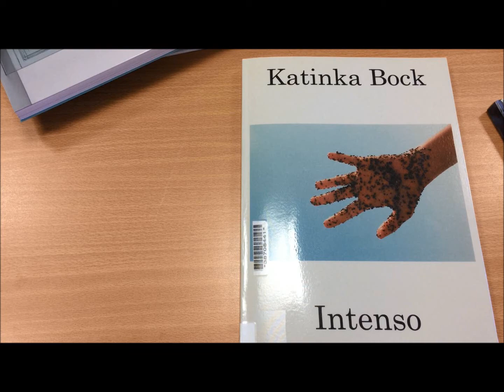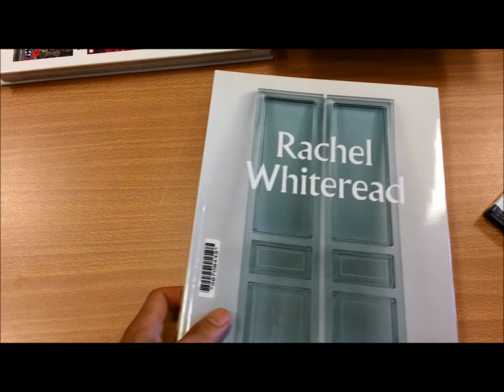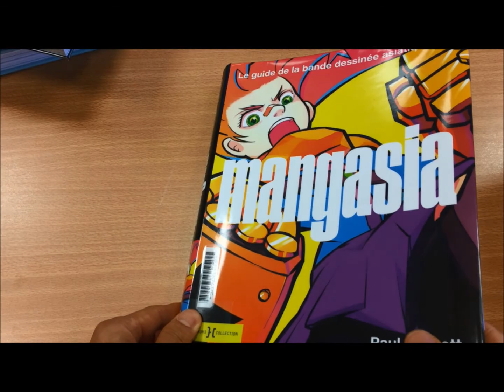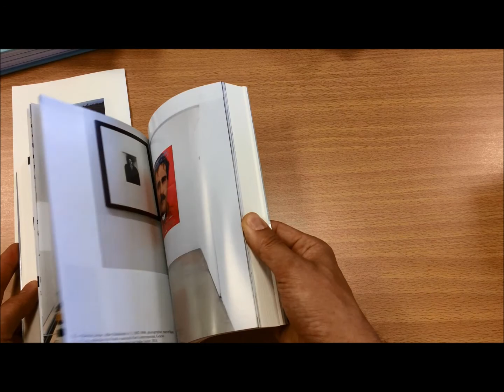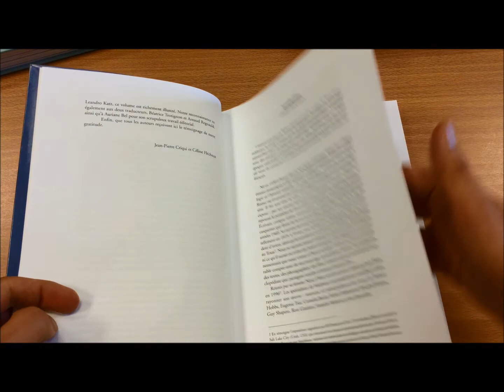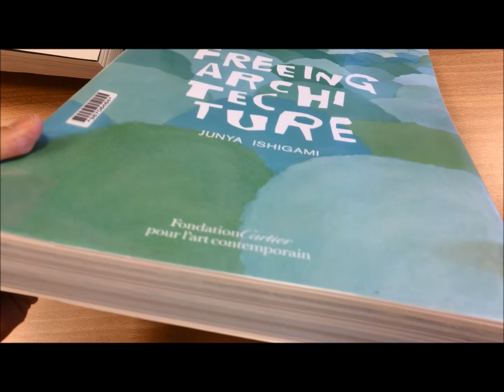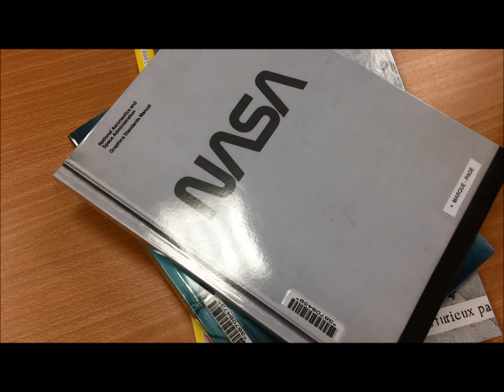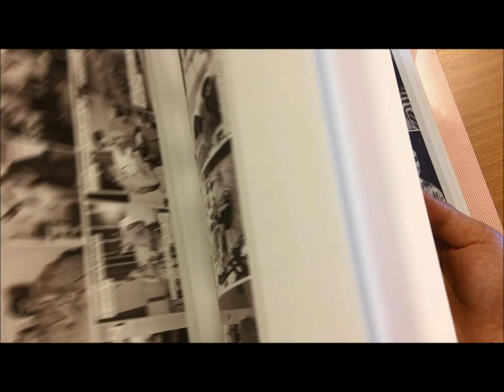Nouveautés Juin 2018 - EESI Site de Poitiers